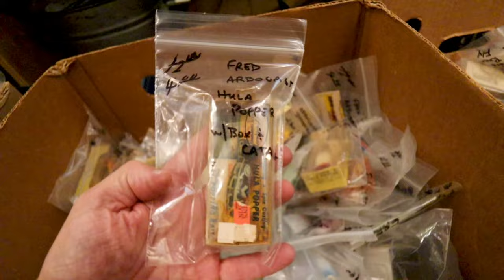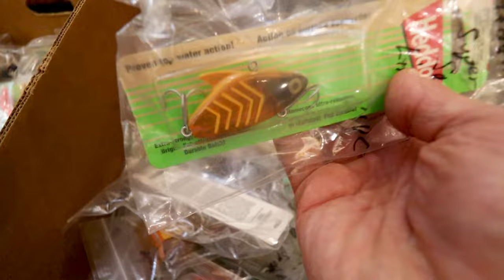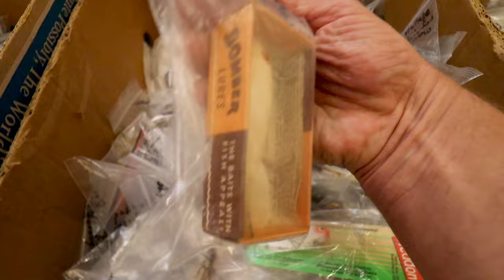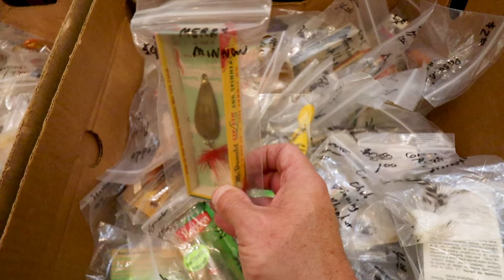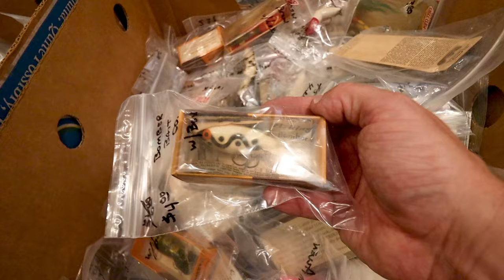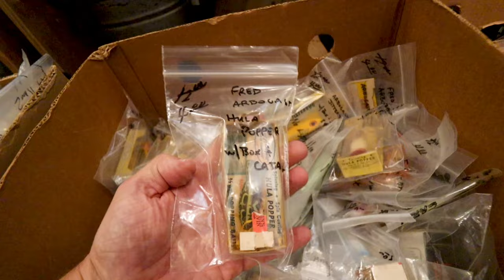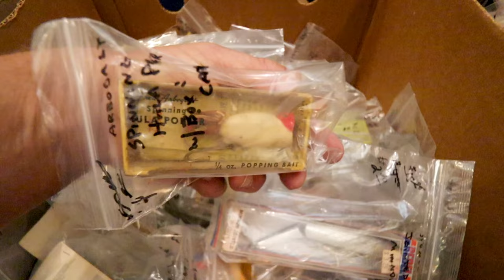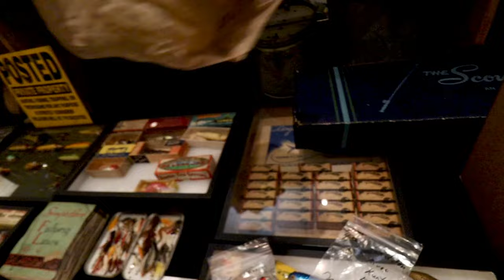This antique fishing tackle show has GREAT DEALS! (F.A.T.C. Southern Classic)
This week we are back again with more epic lure hunting footage from the Savannah Southern Classic antique fishing tackle show put on by the Florida Antique Lures Collectors (F.A.T.C.). Tag along as we sift through boxes and boxes of discontinued baits and antique fishing tackle from the likes of Heddon, Creek Chub, Rebel, Bagley's, Bomber, Cotton Cordell, Arbogast, Zebco Doll, Eppinger Dardevle, Pfleuger, and many more! Do you think I got a good deal on this pile of old school gold?